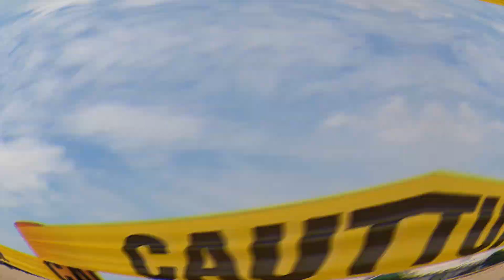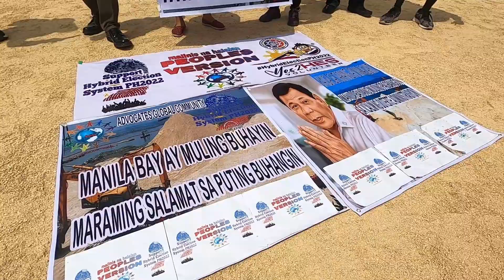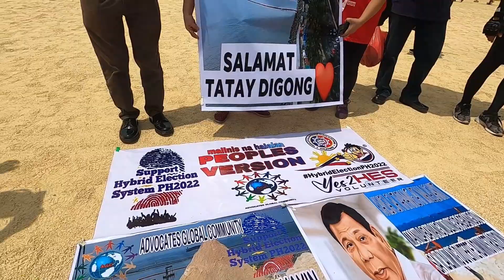Mayor Isko At Manila Bay || Tuloy Lang Ang Laban